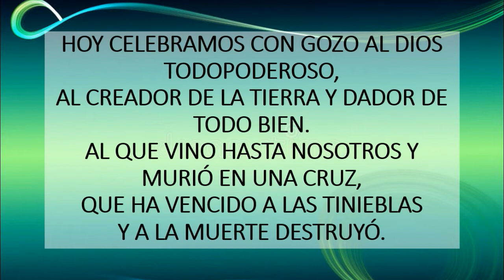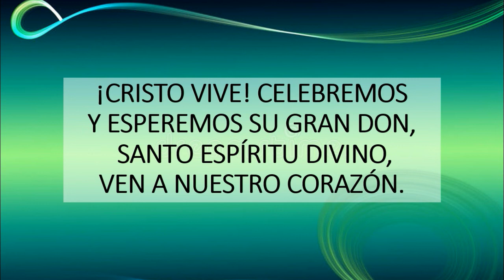"Cristo Vive" - Nora Casá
Nuestra hermana Nora Casá nos acompaña con el piano tocando la melodía de la canción: "Cristo Vive".